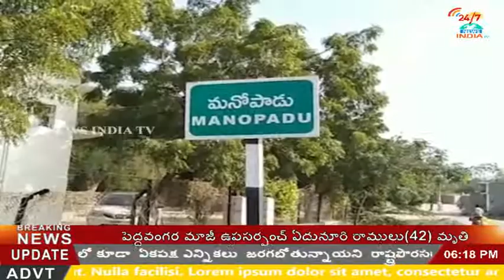Abhishekam with Milk at Gadwal to KCR_INDIA TV Telugu